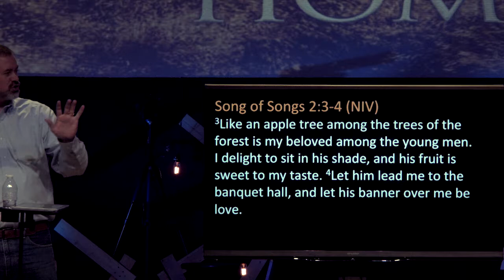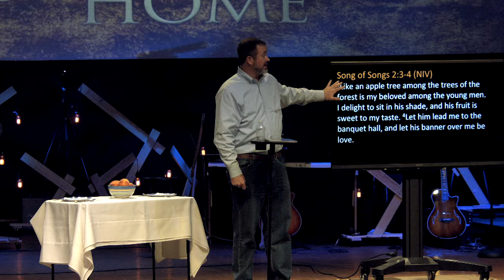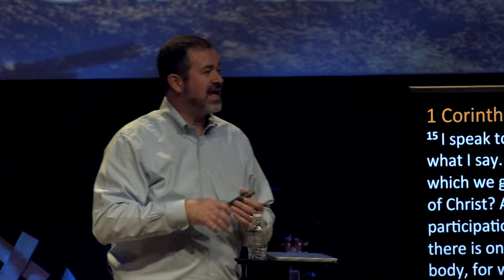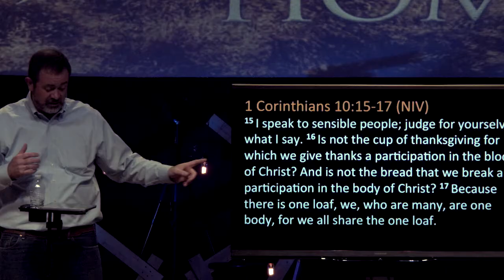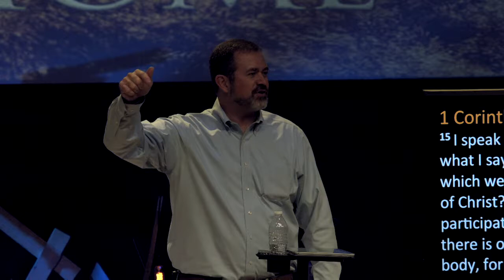Welcome Home: Part 5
Kevin Britton